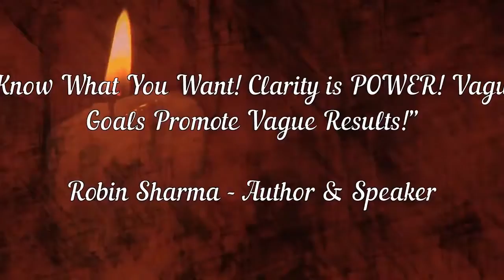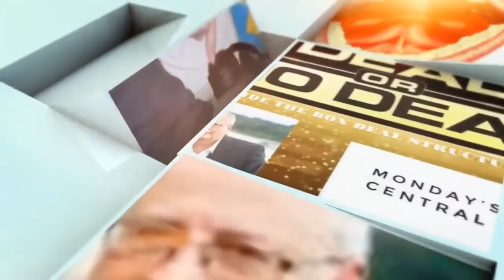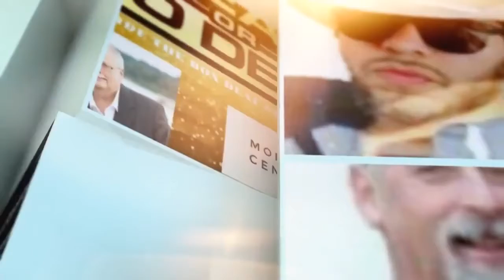You Don't Know What You Want | Day 11 of My First 100 Days of Success Mindset Shorts